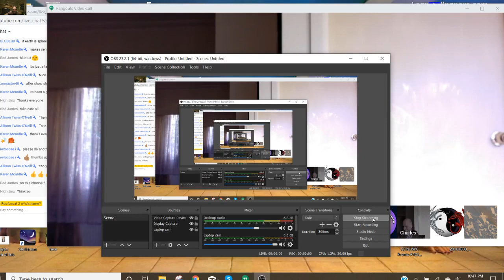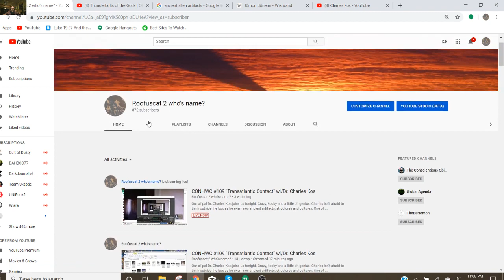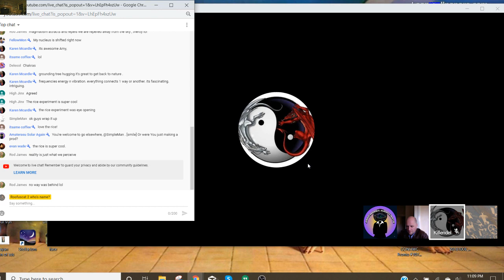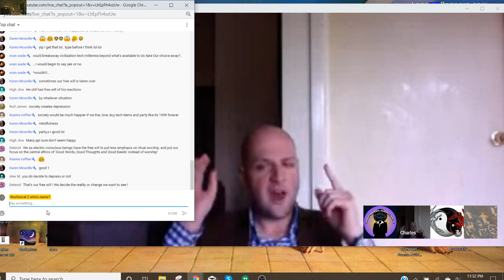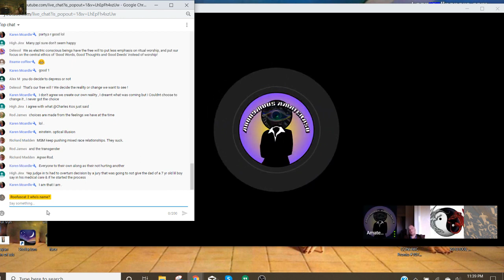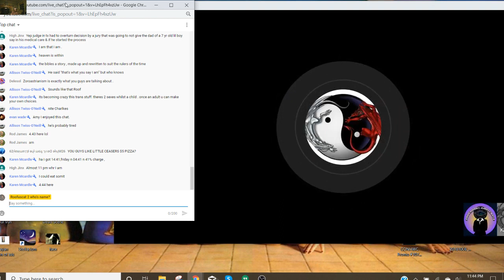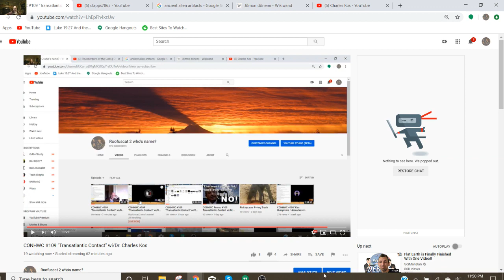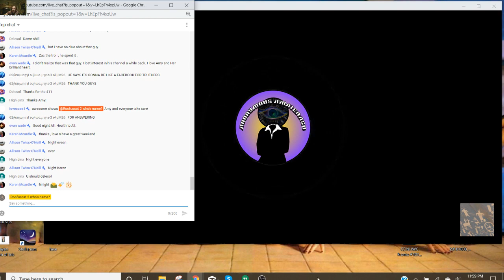CONHWC Show #109: After Show Chat - with Dr Charles Kos and Killendel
On October 25, 2019, We had an after show discussion with Dr. Charles Kos and Killendel.

Love always.